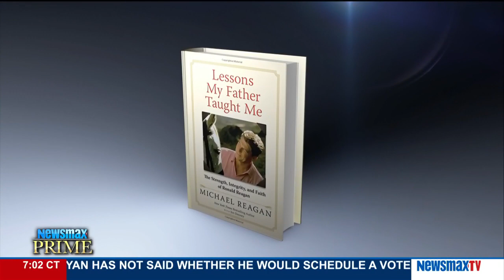Newsmax Prime | Michael Reagan and Dan Bongino on polls that show Trump’s negatives increasing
Michael Reagan, political commentator, son of President Reagan, and author of ReaganReports.com and "Lessons My Father Taught Me," and Daniel Bongino, candidate for Congress, host of Renegade Republican Podcast at Conservative Review, former U.S. Secre...